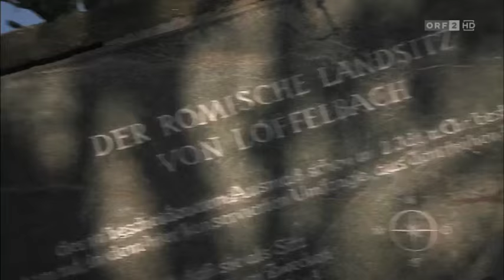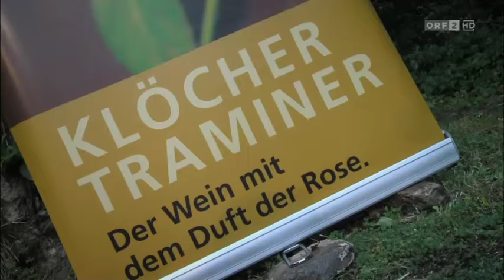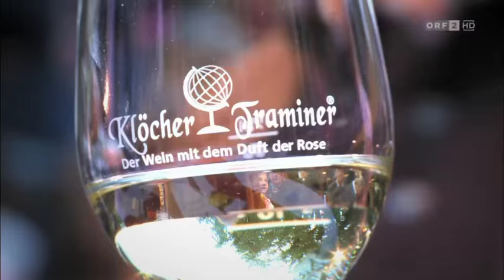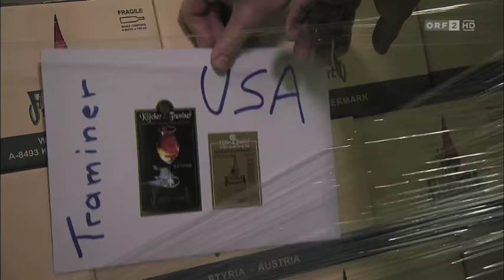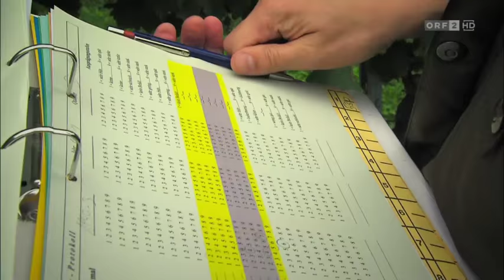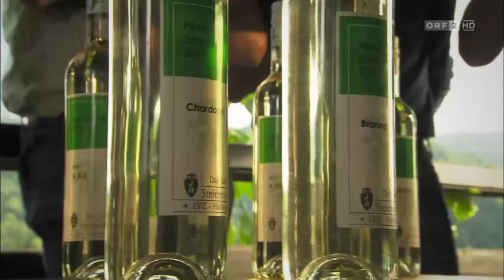Weinland Österreich Südost und Weststeiermark Kaltes Feuer, wilder Wein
Südost- und Weststeiermark - kaltes Feuer, wilder Wein

Langlebig sind nicht nur die Traditionen in der Südoststeiermark, sondern auch das Weinjahr mit seinen Festen, die in der Ost- und Weststeiermark besonders gefeiert werden. Viele erloschene Vulkane, auf denen oft Burgen thronen, prägen das Gebiet. Die Landschaft wird von vielen kleinen Weininseln dominiert. Die Südoststeiermark lässt sich in zwei Großlagen unterteilen: In das steirische Vulkanland und das oststeirische Hügelland. Die Weststeiermark ist Schilcherland. Mit nur 500 Hektar Weinbaufläche ist sie das kleinste Weinbaugebiet der Steiermark. Fast drei Viertel aller Anbauflächen werden von einer einzigen alten Rebsorte dominiert, dem Blauen Wildbacher. Die Traube ist eine Rotweinsorte, aus welcher der lachsfarbene Rosé, der Schilcher, erzeugt wird"

Quelle: ORF